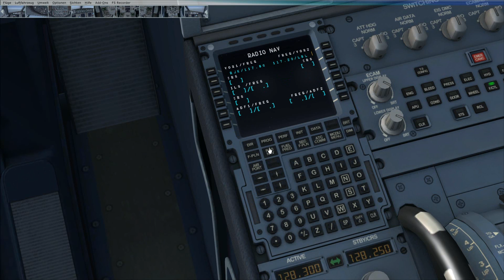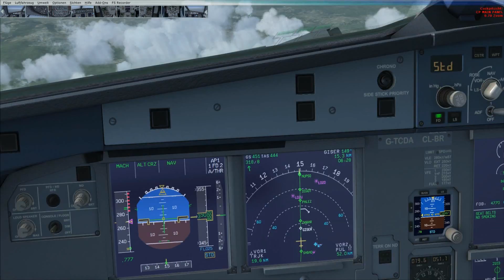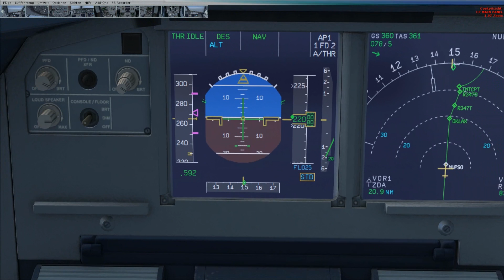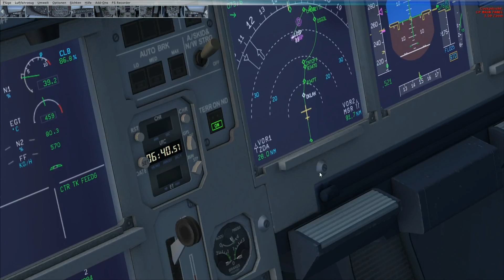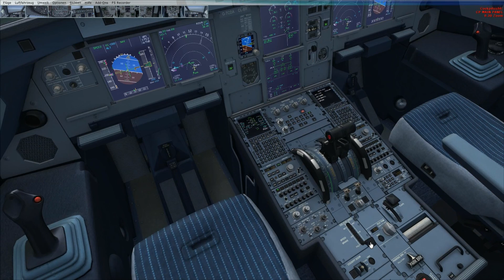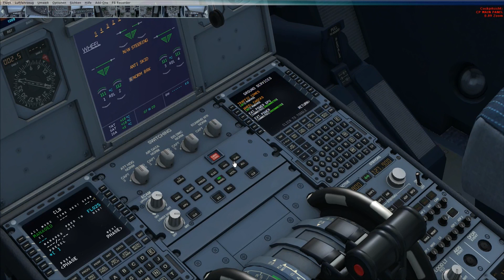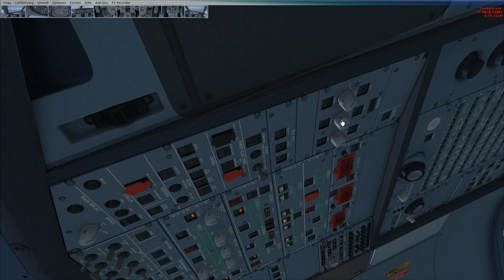Let's Fly: Frankfurt to Split - Airbus X Extended 3/3 (german/FullHD)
Hi Leute, hier ist euer Greenmile LP mit einer neuen Folge: Let's Fly. Für uns steht heute ein Flug von Frankfurt nach Split in Kroatien am Plan. Unser Flugzeug ist ein Airbus A321 von dem Add On Airbus X Extended.
Verwendete Add Ons:
Aerosoft Airbus X Extended:

Ich hoffe euch gefällt das Video. Das würde mich sehr freuen. Danke!